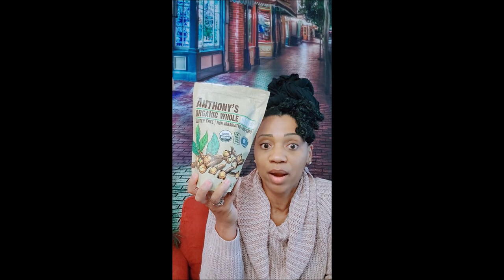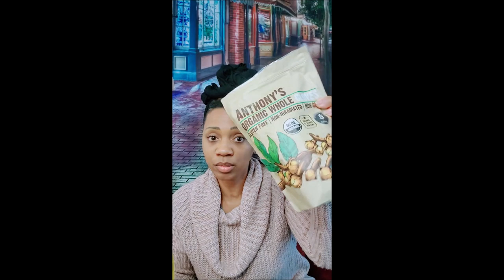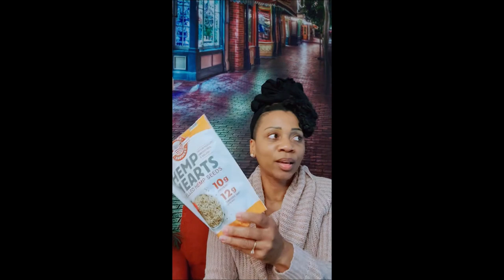The Gangsta Way Of Cleansing From Parasites! :~) Quit Paying With Those Critters